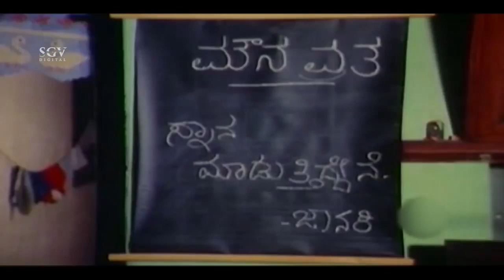Umashree called Umesh to Bathroom | Sihikahi Chandru | Kannada Comedy Scenes | Golmal Part 2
Watch Umashree called Umesh to Bathroom Kannada Comedy Scene from the movie Golmal Part 2. ಗೋಲ್‌ಮಾಲ್ ಭಾಗ-೨ ಚಿತ್ರದ ಕಾಮಿಡಿ ದ್ರಶ್ಯಗಳು

Stars : Ananthnag, Chandrika, Thara, Mukyamanthri Chandru, Srilalitha, M Leelavathi, Vanithavasu, Umashree, Sathyabhama, Mysore Lokesh, M S Umesh, Sihikahi Chandru, Bank Janardhan